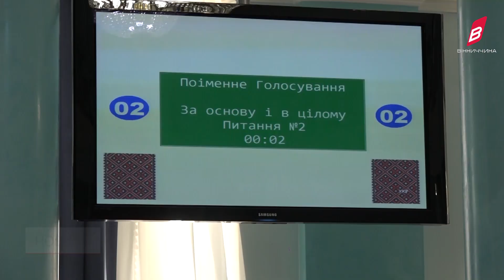57 сесія Вінницької обласної Ради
Понад 23 мільйони гривень депутати Вінниччини спрямували на підтримку сил безпеки та оборони – таке рішення  прийняли на черговій сесії обласної ради. Також депутати ухвалили питання щодо формування бюджету на наступний 2025 рік. Пріоритетними залишаються підтримка ЗСУ, соціальної, освітньої сфери області.